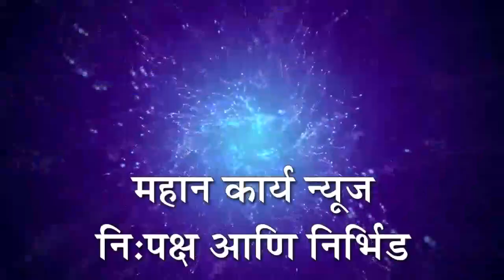राज्य मार्गावरील 'कोतळूक - शिगवणवाडी' खड्डा बुजवला; वाहन धारकाच्यातून समाधान